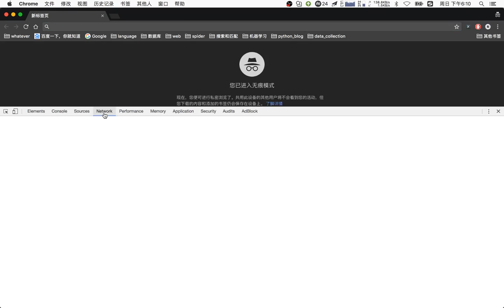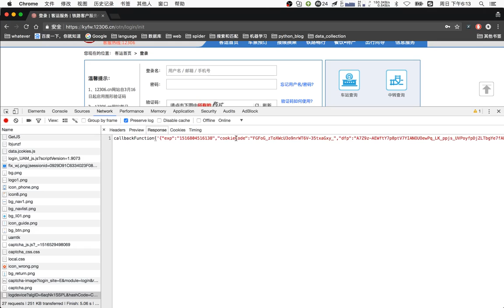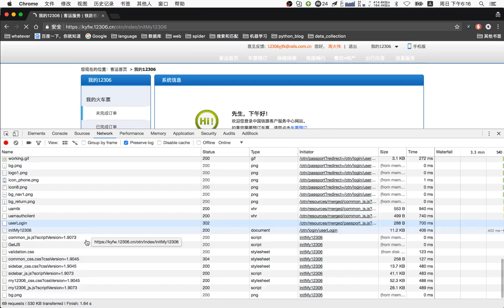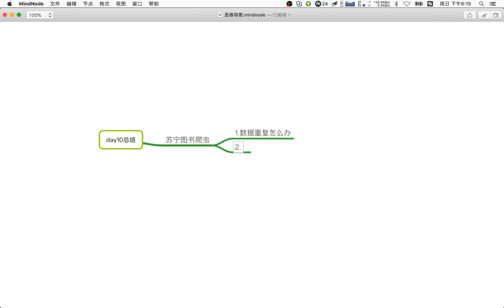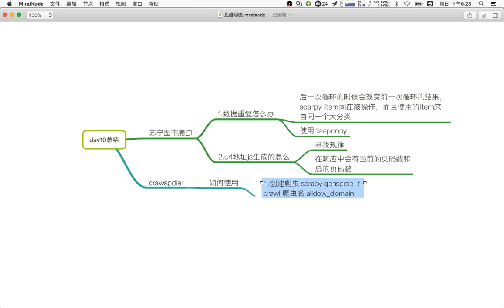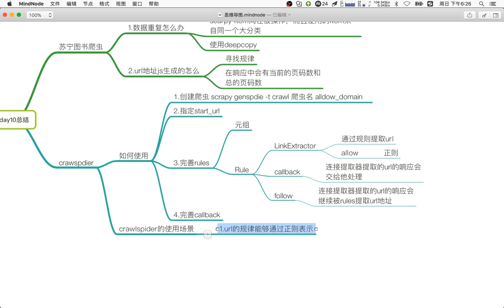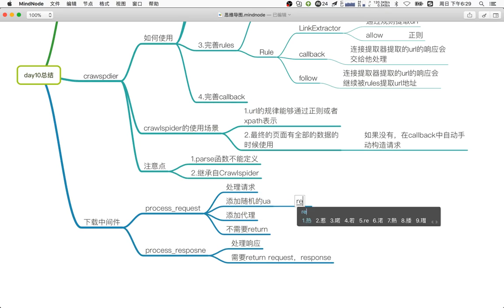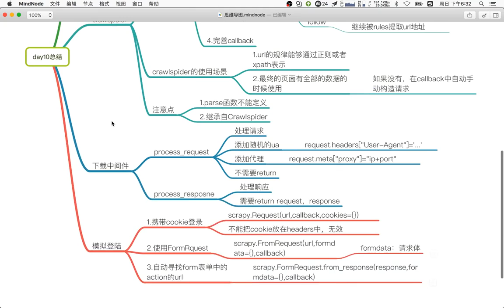20 爬虫scrapy框架及案例丨05 scrapy downloadmiddleware丨04介绍和总结